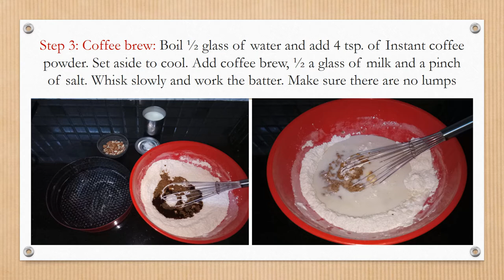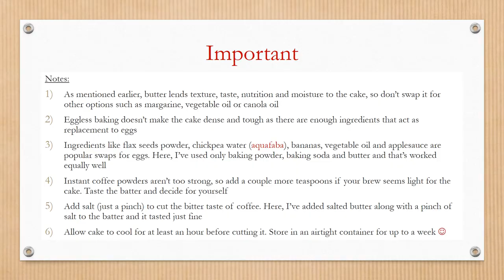Eggless Coffee Cake - For 'tis the season to be jolly! :)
Here's the season to be jolly!! I was singing this song as I whisked away in the kitchen. making a secret recipe. Naaahhh!! I'm just kidding. It's a regular ol' eggless coffee cake. Eggless, because we're not used to eating eggs on a regular basis.

It was fun trying out this recipe for the first time. I was very happy with the way the cake rose and looked. It tasted heavenly too! Don't take my word for it. Make it yourself. :)

Here's a quick look at the ingredients:

1) All purpose flour - 2 cups
2) Baking powder - 1 tsp.
3) Baking soda - 1/2 tsp.
4) Almonds / Walnuts - 1/2 cup
5) Butter - 30 grams and some more for greasing the cake tin
6) Instant coffee powder - 4 heaped tsp.
7) Water - 1/2 cup
8) Sugar - 1 cup
9) Milk - 1 cup (boiled and cooled)
10) Salt - 2 pinches (1/8th of a tsp.)

"Anna daata sukhi bhava!"

So go on, repeat, relish and leave me your feedback on the comments section.

The Happy Brahmin

G+: +TheHappyBrahmin
(Website is live and a work in progress)